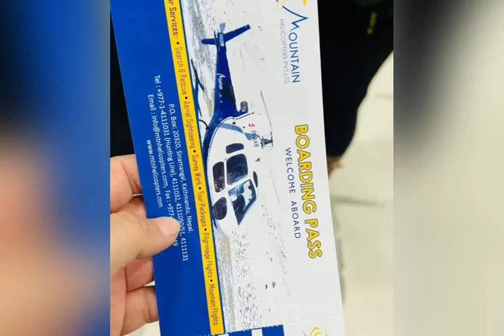Gosaikunda Heli Trip from Kathmandu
Ktm-Gosaikunda short heli trip. One way 15minutes flight time. Total time of this trip is 1.5 hours only.
Flight fare NPR 18-20k only.